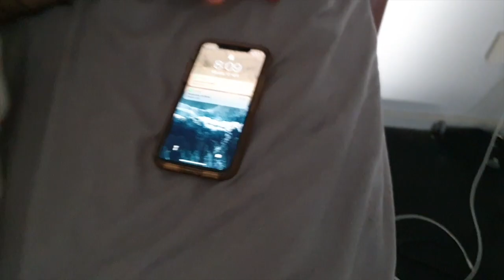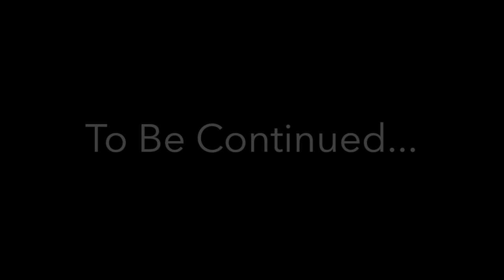Scary bushwalk!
I decided to go for a bit of a walk through the scrub, what I come across you would never believe !!
could this be the game master ?